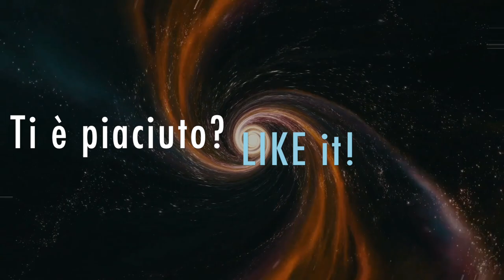NEGOZIO ASMR : Commessa Rilassante ti da consigli per aprire un Canale ROLEPLAY ITA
❣️GRAZIE DI ESSERE QUI❣️Vuoi aprire un canale asmr? Questo negozio fa per te!
Gli oggetti mostrati mi sono stati regalati da BANGGOOD, l'azienda non mi ha corrisposto nessun compenso.
📌 LA MIA ATTREZZATURA

TI VA DI AIUTARMI?
Puoi farmi un regalino dalla Wish List
Puoi fare i tuoi acquisti tramite la mia pagina Amazon

* ANTOLOGIA ARASULÈ e ASMR Lo-Fi

Se sei qui per la prima volta e ti stai chiedendo perché dico o faccio cose strane o parlo sottovoce  è perché ti trovi su un canale ASMR.
Spero che in questo video tu trovi benessere e relax, ma ricorda che non può sostituire trattamenti professionali o farmaci.
❣️Hai letto fino qui? Commenta " Love Arasulè" ❣️